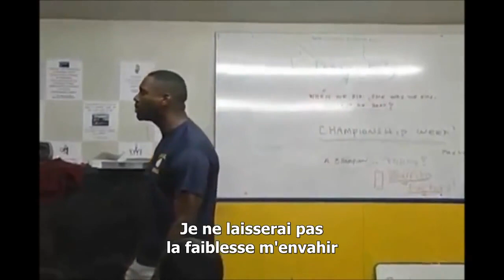I am a champion - French DISCOURS - le meilleur coach de motivation( foot américain )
Lien ⬇️ 📚 📖 ✅

Je vous partage un livre que j'ai rédigé durant mes voyages en Sibérie, Mongolie, Estonie, Vietnam, Laponie et la jungle Thaïlandaise.
Ce livre va, j'en suis certain, en intéresser plusieurs d'entres-vous, ceux aux esprits aventuriers et curieux de découvrir le monde 😍
C'est un livre inspirant qui pousse à la découverte des autres et de soi. Des récits de voyage à la fois philosophiques et aventureux, apportant une nouvelle vision de l'existence à travers des modes de vies aux antipodes de notre société occidentale.
A lire, à découvrir et à partager autour de soi 😊
Ce sont plusieurs années de voyages à travers divers continents qui sont compilées dans ce recueil de nouvelles d'aventure où les protagonistes sont les peuples rencontrés dans des régions parfois très reculées du reste de la civilisation.
Il y en a 7. De la Laponie à la Mongolie, en passant par la Russie en Sibérie, le Vietnam, l'Estonie et la jungle au nord de la Thaïlande.
Bonne lecture, bon voyage et partagez autour de vous ✌️😍
Lien ⬇️ 📚 📖 ✅

Le discours le plus motivant du monde